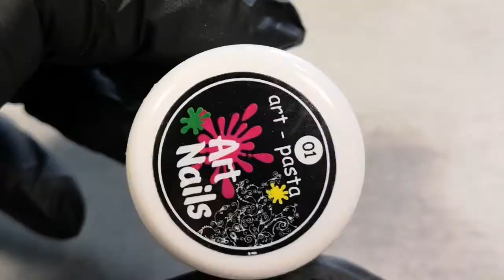Curs MIRESE. Boboc de trandafir 3d.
Boboc de trandafir cu Art-pasta. Model in relief